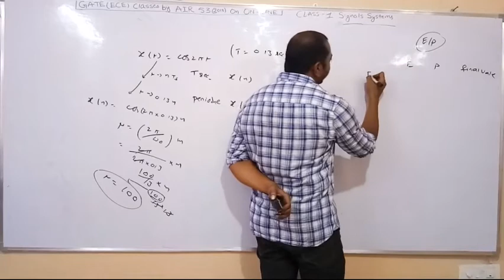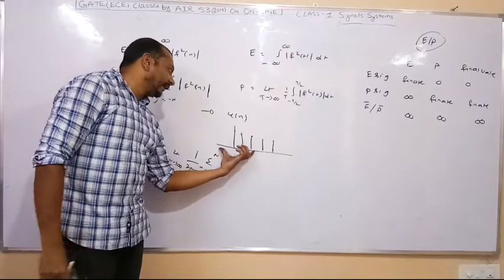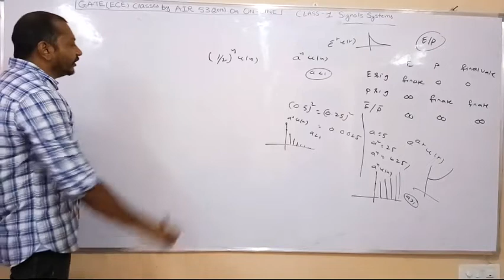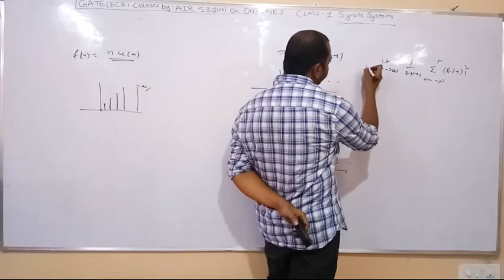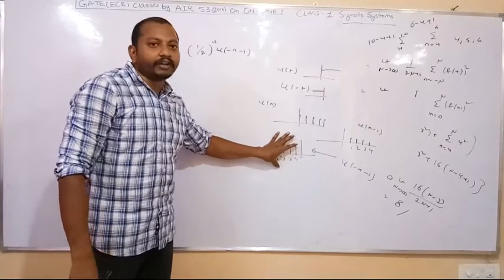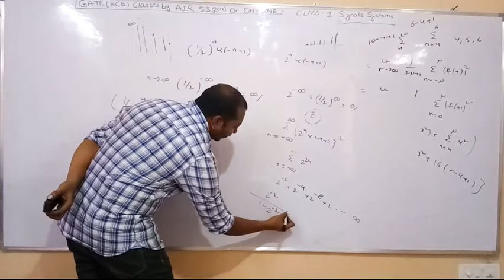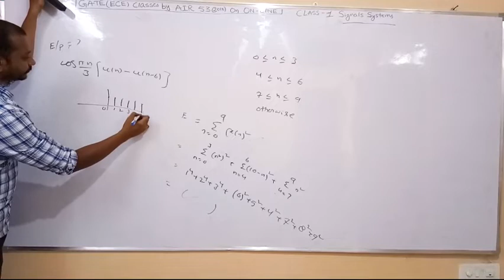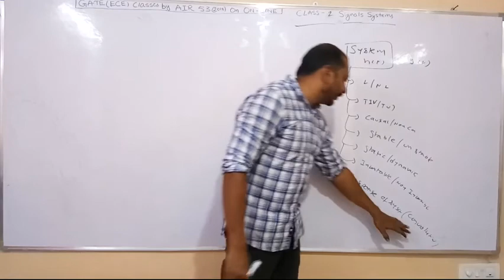signals 10(Energy and Power of signals- in Discrete domain with examples)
gate classes on signals and systems by air 53(2018)